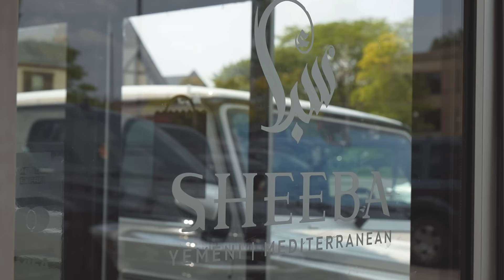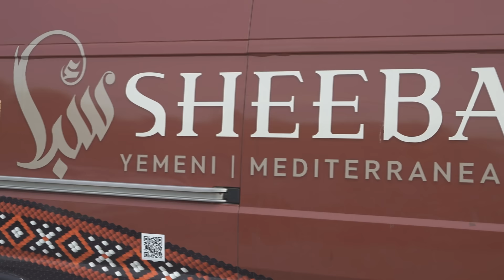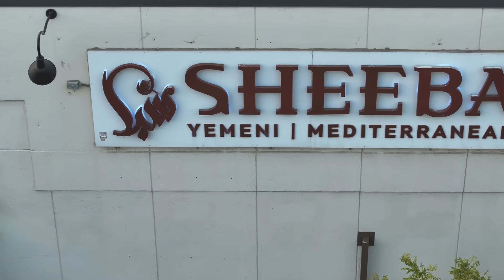SHEEBA - اقدم مطعم يمني في أمريكا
المعدات المستخدمة بتصوير هذا الفيديو :
* SONY A7S3